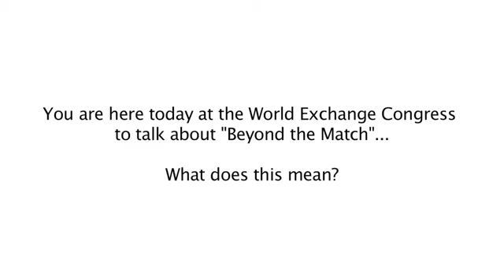Interview with Lars Ottersgård, NASDAQ OMX Market Technology at World Exchange Congress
Directly from World Exchange Congress, Lars Ottersgård, Head of Market Technology, NASDAQ OMX talks about "beyond the match", discussing how NASDAQ OMX is expanding its core business via technology, data storage solutions, governance tools and business intelligence.